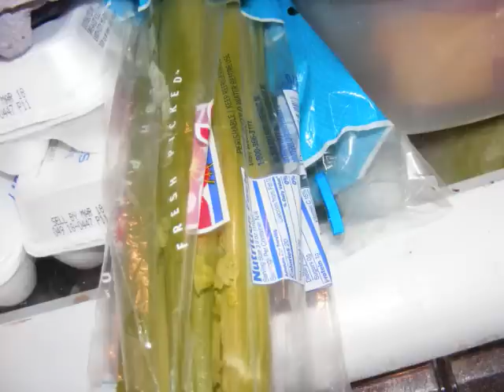Intro to my 30 day Juice feast starting April 1st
In attempt to lose some weight i am going to try to change my whole life style. so to jump that off i am going to do 30 days of just homemade juice. FRESH Mostly organic produce!!!